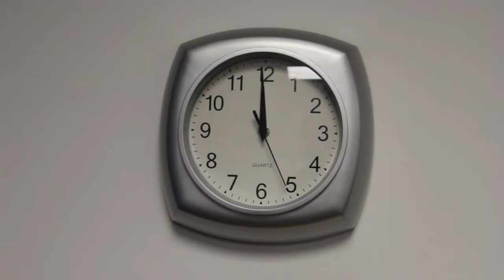Cinderella pen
This pencil can make everything come true, but it is a Cinderella pen. Everything will disappear at midnight.